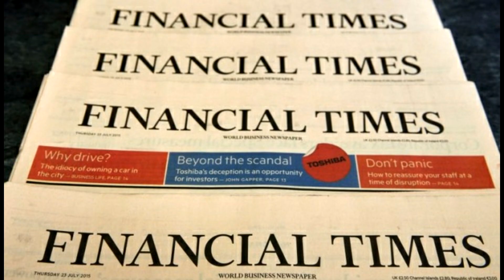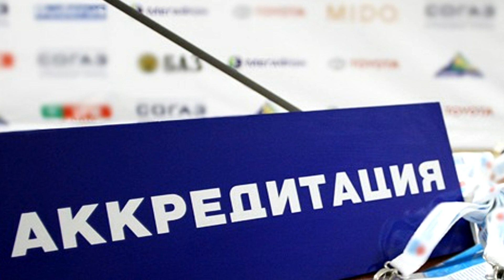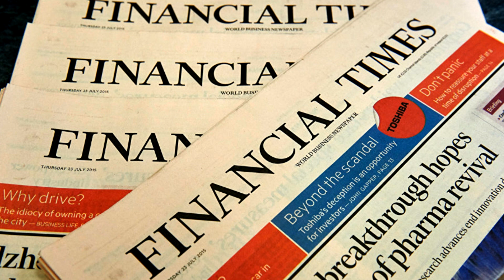Немного о победобесии. Унитаз вместо маршала Мид РФ против The New York Times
О побдобесии и унитазах в Праге. А также о том как очередной раз оккупантов разоблачили во лжи. А они давай предлагать снимать аккредитацию иностранных СМИ.